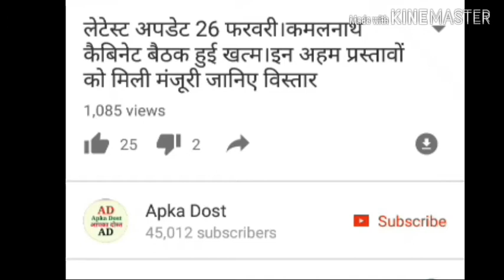संविदा कर्मचारियों के लिए ताजा खबर।संविदा कर्मचारी बोले रिक्त पदों पर करे कर्मियों का संविलियन।देखें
संविदा कर्मचारियों के लिए ताजा खबर।संविदा कर्मचारी बोले रिक्त पदों पर करे कर्मियों का संविलियन।देखें वीडियो पूरा।Apka Dost।Latest news for contract employees.Commissioner employee speaks for the vacancies of personnel personnel. See video. Apka Dost.